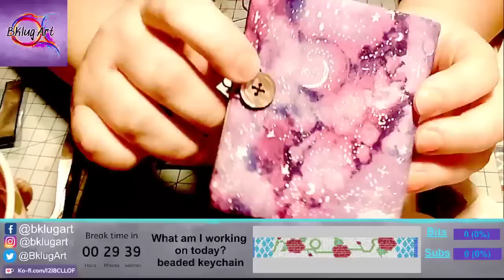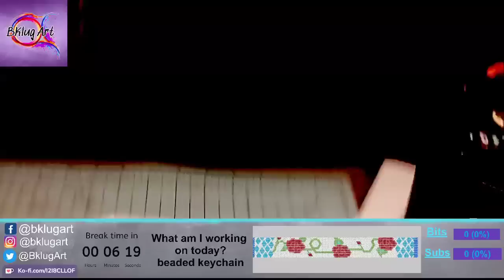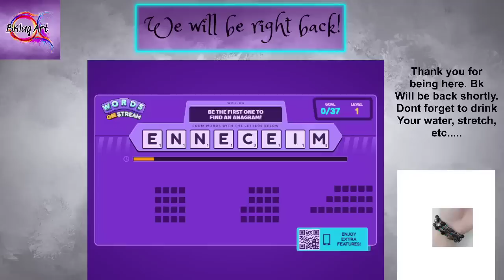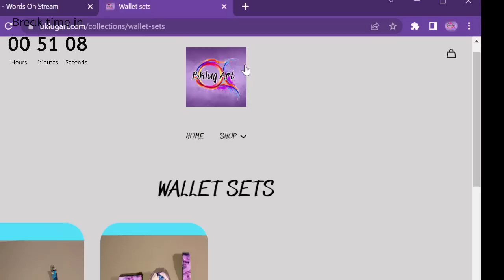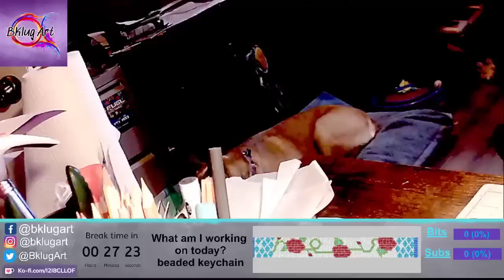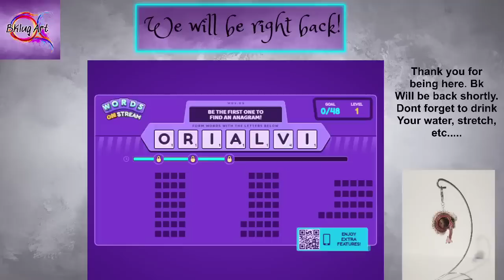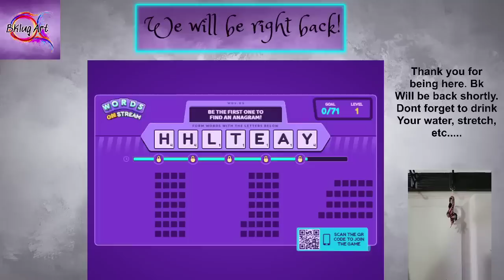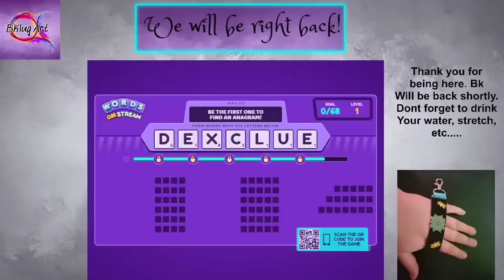Lí do và những cách làm hiệu quả nhất đối vơi thủ công tran tay